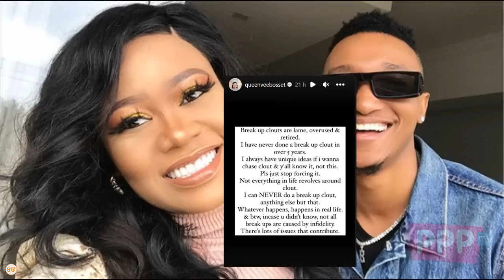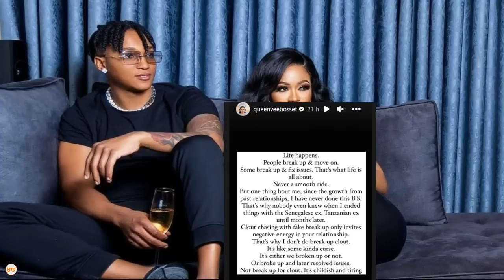Vera Sidika athibitisha kuachana na Brown Mauzo, adai hajawahi KU-FAKE kuvunja penzi ili azungumziwe